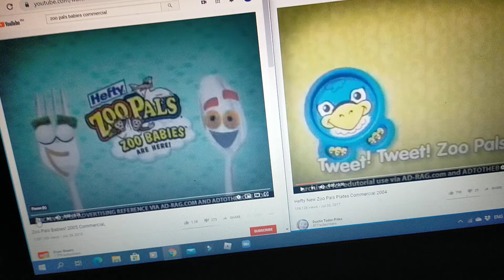Wow ZooPals Commercial Has 2